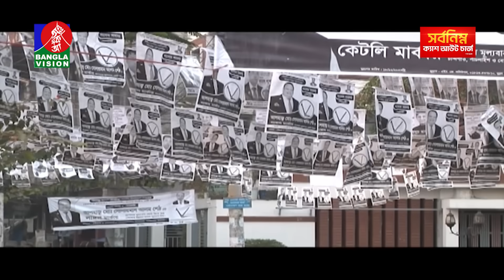বেলা ১২টার বাংলাভিশন সংবাদ | Bangla News | 05 January 2024 | 12:00 PM | BanglaVision News